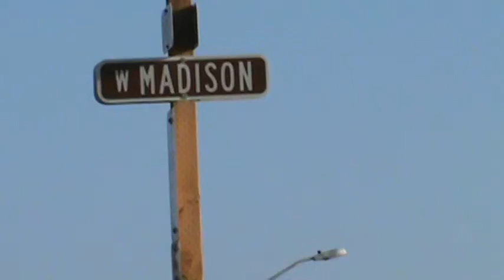Cannon Beach, Oregon USA.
Una vista diferente de la playa de Cannon Beach en Oregon. El pasto alto, el agua y las olas. Las rocas a la distancia, una vista maravillosa.